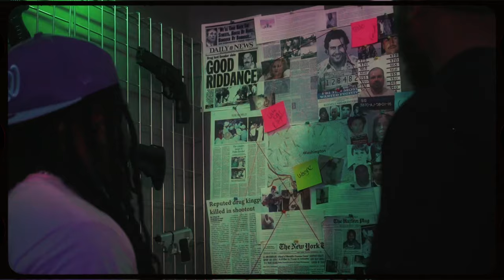Oca Stacks - Ripping & Running Official Video Trailer 🥶🥶🥶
Ripping & Running Video Trailer

Artist: OcaStacks @kayq202 @dreal91 @35big_o
Song: Ripping & Running
Prod: @differentlevelz
Engineered: @hellohellostudiollc
Location
Venue: @studio52dc
Event
Shot By: @cassotv

Ripping & Running Official Video Release

Artist
Song: Ripping & Running
Prod: @differentlevelz
Location
Shot By:🎥🎞️ ​⁠​⁠
VideoShoot Space: @studio.compound.dmv
Engineered: @hellohellostudiollc
Barber: @rickthebarb3r

Squad: ​⁠​⁠  @_wellohwell @trvpswindle @itswavyyyybabyyyy @e.themixologist @mixedbreedjaz @_ariait @kingl3g3nd @why_you_want_to_know_223 @djaaron245 @djnug @sharchanelyoyo @_laddyny @izzo202 @dodiboyz @savage_tazman @bam_hendrixx @st3rl1ng_h3r3 @bigremy_ @luvliladygemini @dreal91

Vlog BTS Shot By: @werf.it

Follow Me On All Platforms OcaStacks

Threads - @ OcaStacks
ReverbNation - @ OcaStacks